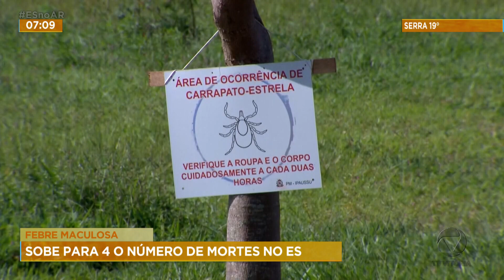Febre maculosa: sobe para 4 o número de mortes no ES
Sobe para 4 o número de mortes no ES.

➡️Facebook:[Espírito Santo no Ar](Espírito Santo no Ar "smartCard-inline")